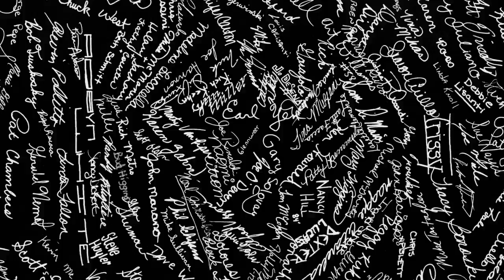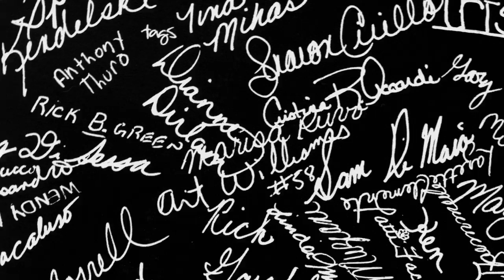Hanover Park HS Class of 84